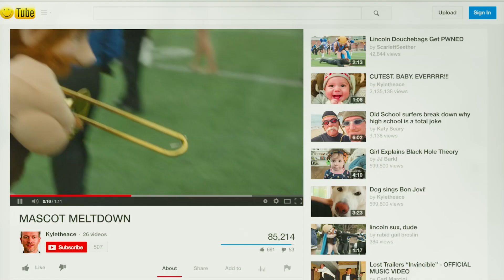A professional killer returns to school only to be bullied#movie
Overview:Megan is an innocent and beautiful sixteen year old girl, but in reality, her true identity is that of a nationally acclaimed professional killer.